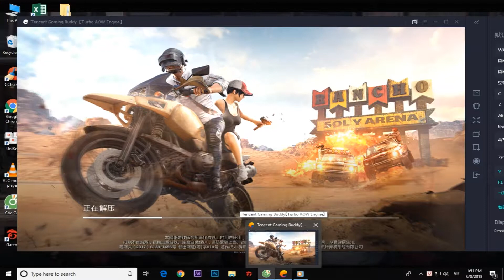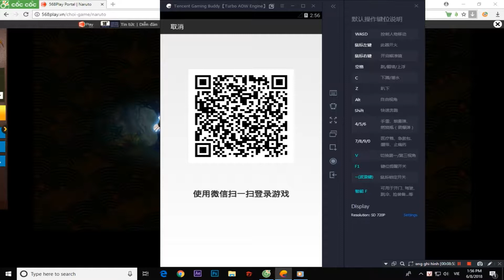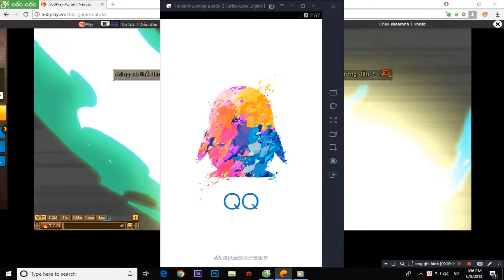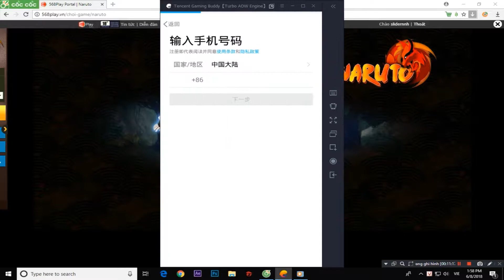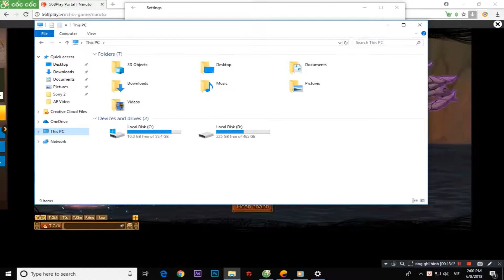[ Cửu Vĩ Online ] - Khiêu Chiến Tinh Anh #1 (10/6/2018)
Help Me 1000 Sub And More View

Music: DECKOs - Too Good (ft. Lila McKenna) [Future Bass Release]

▼Support For Me▼
Các Có Ji Thì Nhấn Link Face Ở Trên Để Mình Giải Đáp Các Câu Hỏi Nhá
Và Những Ai Kết Bạn Bên Face Cũ Của mÌnh Thì Dung bao giờ trả lới nhé Face Cũ Của Mình Bị hack r